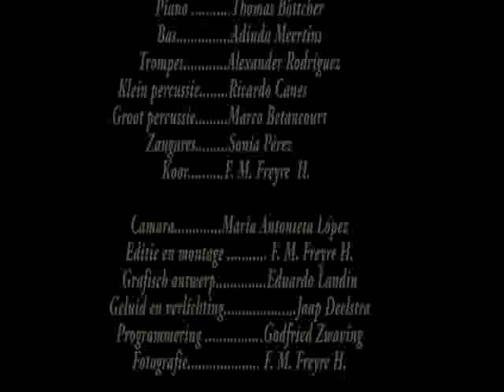CUCONARTE Jazz Havana Besame Mucho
SECCCION DE LATIN JAZZ DENHAAG ,NEDERLAND